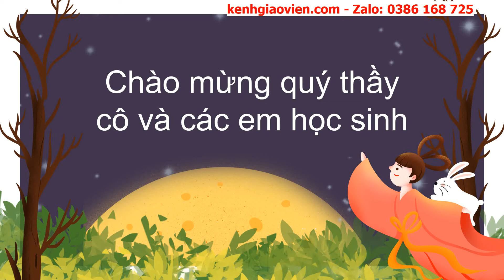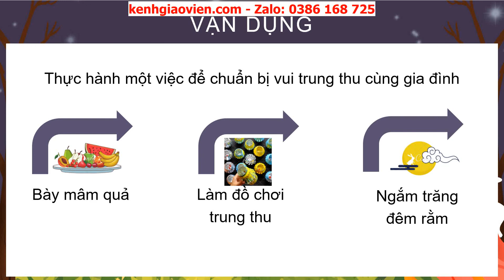Giáo án powerpoint tuần 5: Vui trung thu | GA Hoạt động trải nghiệm 2 Kết nối tri thức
Phía trên là giáo án Powerpoint hay còn gọi là giáo án điện tử, giáo án trình chiếu tuần 5: Vui trung thu | sách Hoạt động trải nghiệm 2 Kết nối tri thức với cuộc sống.  Giáo án được làm hướng tới phong cách hiện đại, đẹp mắt để tạo sự hứng thú cho học sinh.
Ngoài ra, chúng tôi có đầy đủ giáo án powerpoint các bài khác trong chương trình sách giáo khoa Hoạt động trải nghiệm 2 Kết nối tri thức với cuộc sống. Tin chắc rằng: Khi sở hữu bộ giáo án này, việc dạy của thầy cô sẽ trở nên nhẹ nhàng và đạt hiệu quả tốt.